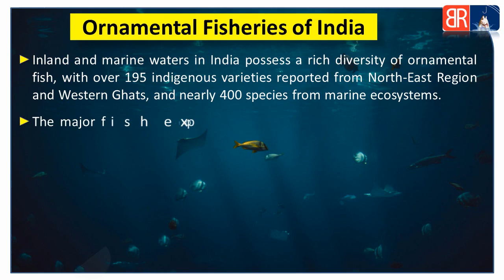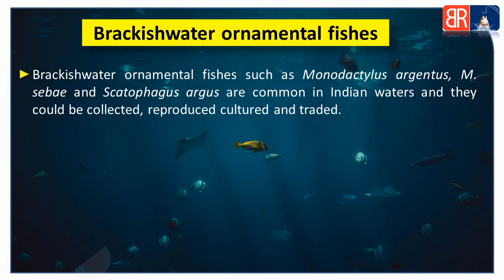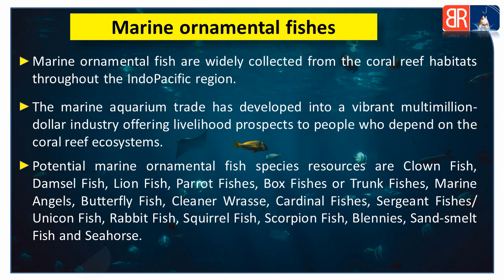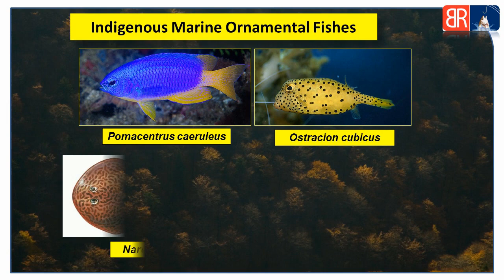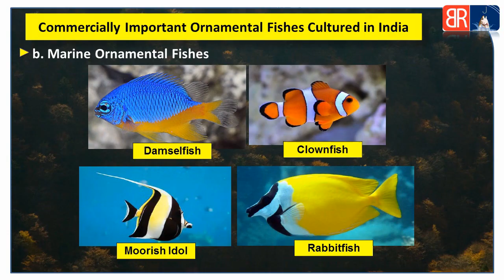Ornamental fish farming in hindi India fish farming business plan